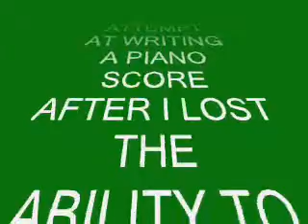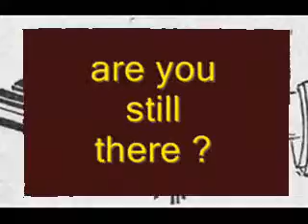CLASSICAL COME ON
piano piece composer
tony lee / thin men